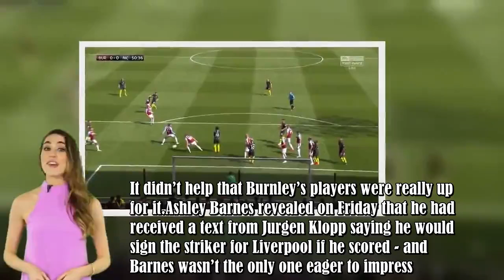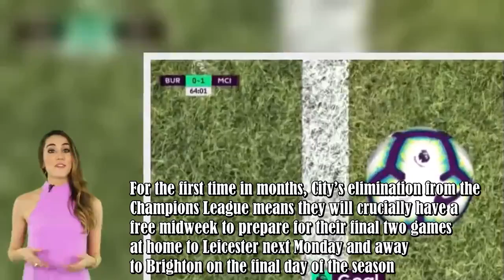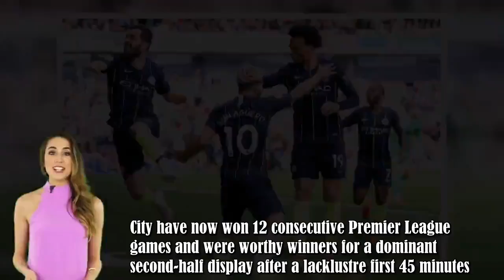Manchester City defeat Burnley 1-0 to leave themselves on the brink of the Premier League title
Manchester City showed that they really have a champions' attitude with a hard-fought win against Burnley on Turf Moor.Pep Guardiola's side weren't at their best but they ground out the result that puts them on the brink of the Premier League title.Sergio Aguero scored the only goal of the game to leave Man City a point ahead of Liverpool with two games remaining.Pep Guardiola was aware of the challenge that his side faced at Turf Moor, saying before the match: “It is always tough [because of] t .